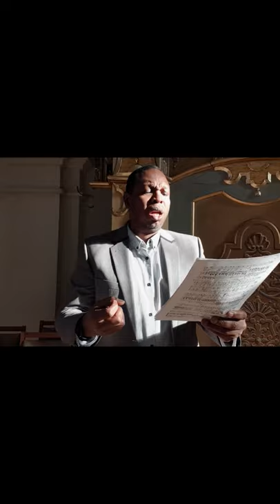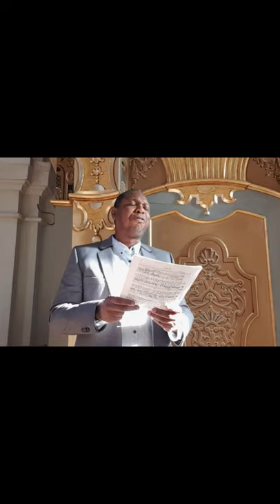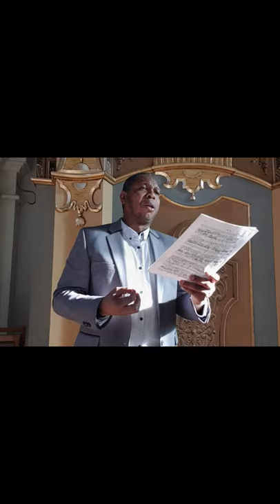Gott sei mir gnädig - (Paulus) Felix Mendelssohn- Dimitro Moses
Dimitro Moses - Bass Baritone
Clemens Lucke - Organ